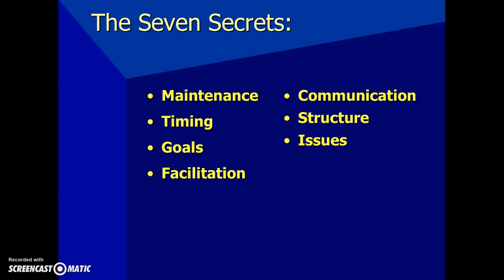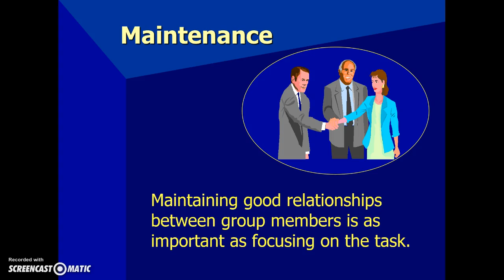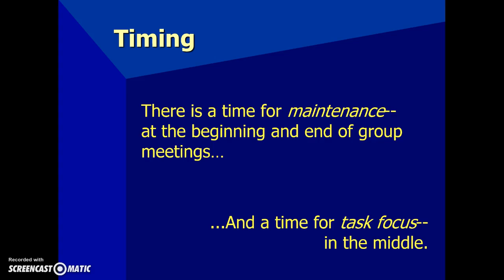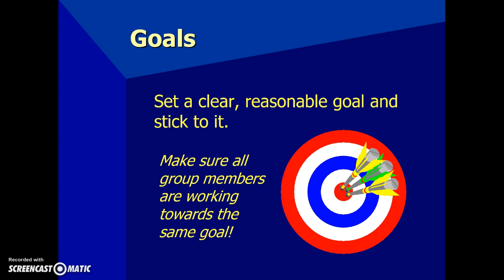Great Groups! 7 Secrets for Successful Sessions, Part 1 of 3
How to Work Effectively in Groups
Secrets 1-3: Maintenance, Timing, Goals